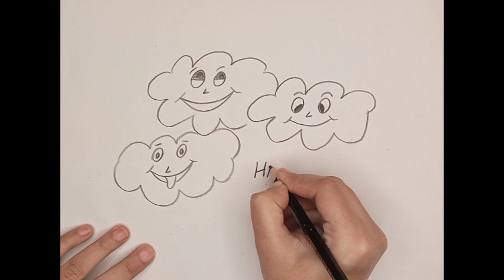Happy Clouds drawing | Easy Cloud Drawing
Happy Clouds drawing | Easy Cloud Drawing |In this video You will learn how to draw a cute clouds. let's draw it in easy and simple steps.

لنرسم غيومًا سعيدة |  رسم سحابة سهل |  دروس الرسم |
 في هذا الفيديو سوف تتعلم كيفية رسم غيوم لطيفة.  لنرسمه بخطوات سهلة وبسيطة.

 إذا كنت تحب الرسم الخاص بي ، فيرجى الاشتراك ، وإبداء الإعجاب والمشاركة مع الآخرين ...

Dibujemos nubes felices |  Dibujo fácil de nubes |  Tutorial de dibujo |
 En este video aprenderás a dibujar unas lindas nubes.  Dibujémoslo en pasos fáciles y simples.